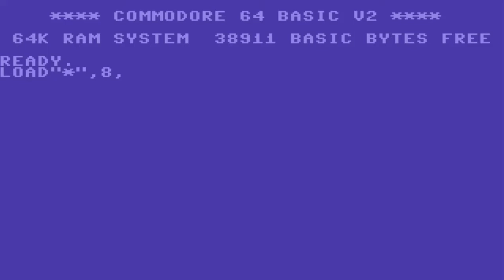C64 Game: Shift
"Finally! After a long search, we managed to find a worthy successor to our mega-hit BEN.

SHIFT EDITOR works with smaller, font-like graphics, but is a lot more complex and offers a variety of opponents and objects.

The aim of the game is to sink all red hearts in the dark squares.
Once this has been done, you will advance to the next level. So that everything doesn't stay as easy as it may sound now, there are also malicious walls (since when are walls malicious?) In the labyrinth, which have to be avoided.

You can find a more detailed explanation of all items in the program.

Stop! Now I would have forgotten almost the most important thing about the whole program, the editor.

You can access the editor menu by pressing the "E" key in the main menu.

This menu offers the following options:
LEVEL NUMBER This sets the level you want to edit or create.
LOAD LEVEL This command loads a previously saved level.
SAVE LEVEL The level currently in memory is saved to the floppy disk with the previously specified number.
TEST LEVEL Use this to test the level you have just created.
EDIT LEVEL This is the actual editor. You can now move the cursor in port # 2 with the joystick and with SPACE you get to the lower menu, in which the various modules are available. "Q" brings you back to the editor menu.

I hope you don't become addicted this top notch game because I'm for my part has been addicted to for a long time SHIFT EDITOR."